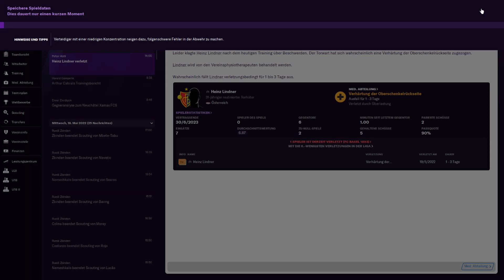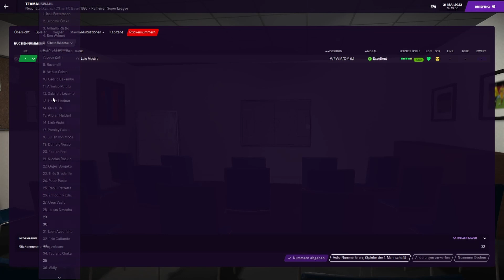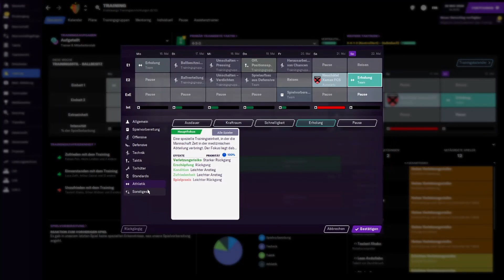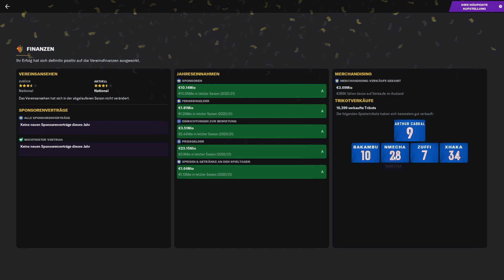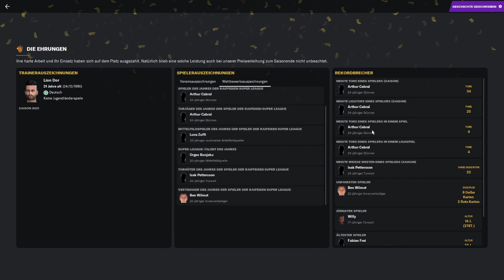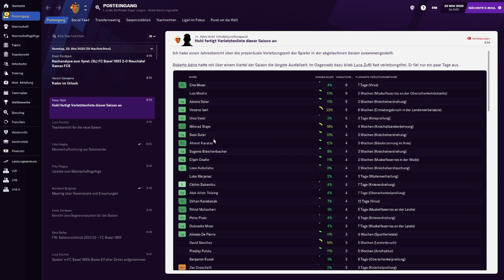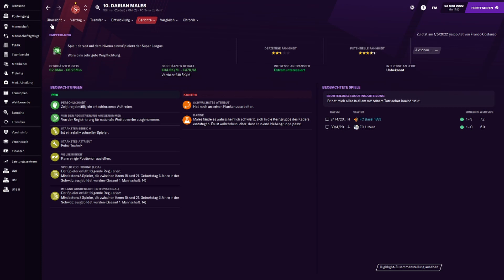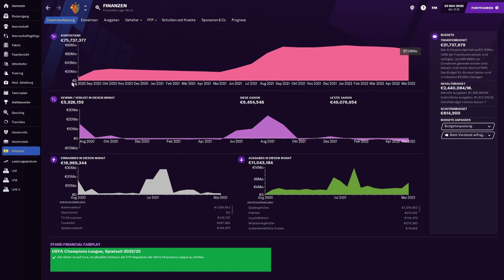Letztes Spiel und Saisonanalyse der Super League | FC Basel (Football Manager 2021) #042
Im letzten Spiel gegen Neuchatel wird noch mal ordentlich durchrotiert. Danach steht die Analyse unserer Saison und der Liga an.